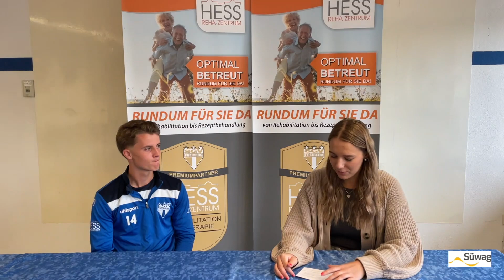Stimmen vor dem Spiel I KSV Hessen Kassel vs. SGV Freiberg Fußball | 13. Spieltag | Saison 23/24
Ein mühsamer Sieg gegen TuS Koblenz liegt hinter dem SGV, am Ende zählt das Ergebnis 2:0. Am kommenden Samstag steht das nächste Spiel auswärts gegen KSV Hessen Kassel im Auestadion bevor.
Bei den Stimmen vor dem 13. Spieltag in der Regionalliga Südwest sind diesmal Cheftrainer Roland Seitz und Linus Weik zu Gast.
Moderation: Tiana Kleyer